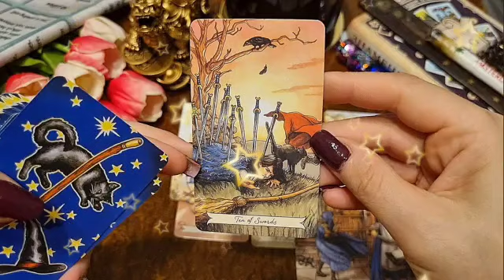برج الأسد من 1 إلى 30 يناير 2023 // بشاير وتحذيرات لأسد🙏سند و عون من خارج🤲شيطانه فى صورة إنسان😰